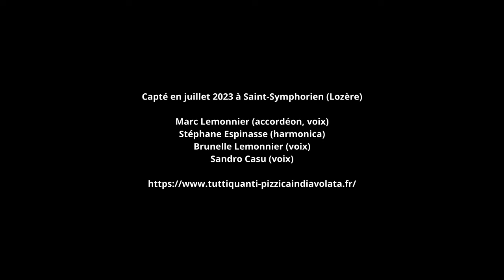Lazarella mia - Tutti Quanti quatuor harmo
Capté en juillet 2023 à Saint-Symphorien (Lozère), avec
Marc Lemonnier (accordéon, voix)
Stéphane Espinasse (harmonica)
Brunelle Lemonnier (voix)
Sandro Casu (voix)